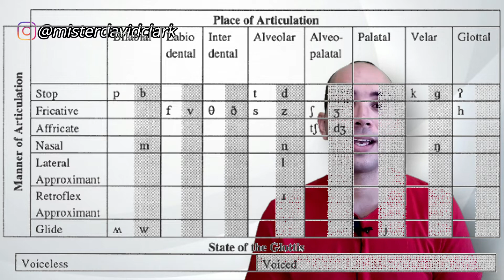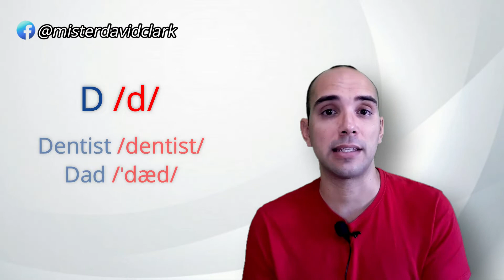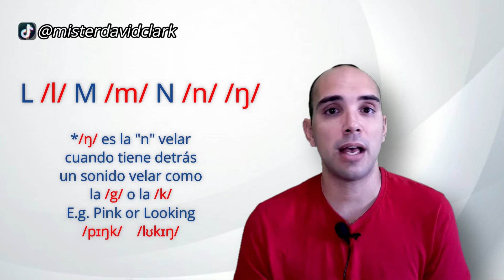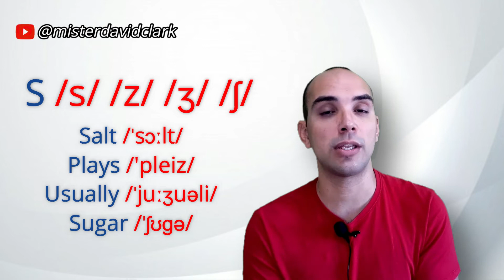22. ✅👉FONÉTICA de las CONSONANTES Curso de 0 a C2 Clases de inglés de Mister David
🔥🔥🔥¿Quieres aprender inglés, francés, alemán u otro idioma de una forma eficiente, rápida y sacarte finalmente tu certificado?🔥🔥🔥
Te recomiendo encarecidamente que contactes con esta chica. Se llama 👉Shym👈 y habla 6 idiomas, los enseña y prepara para certificados de dichos idiomas desde hace más de una década. Los resultados de sus alumnos en los exámenes y en sus logros personales avalan su trabajo.
Además organiza intercambios para inmersión lingüística en los países correspondientes.
¡Y no olvides decirle que vas de mi parte!

✅Muchas veces no entendemos lo que oímos o hablamos muy mal porque nos falta una herramienta fundamental para mejorar nuestra pronunciación. Espero que estos vídeos aclaren y aporten esas herramientas para que podáis usarlas inmediatamente. Comenzamos con la fonética de las consonantes.

✅Clases de inglés paso a paso de 0 a C2

¿Quieres aprender inglés a tu ritmo pero de un modo eficiente?
¿Quieres saber todas las reglas necesarias para que nunca tengas dudas?
¿Deseas un trato personalizado en tu avance?
¿Quieres conocer trucos que pueden ayudarte a sonar mejor?
¿Estás dispuesto a lograrlo poniendo tu interés y atención a lo que te explico?

Y lo mejor

Totalmente GRATIS,
Decides cuando avanzar,
Puedes contactarme a través de los comentarios 24/7,
Desde tu casa o desde donde tú quieras...

Te recomendaré todo lo necesario para que logres tu objetivo.

¿No te lo crees?

¡Pruébame!

¡Podrás encontrarme también en Facebook e Instagram!